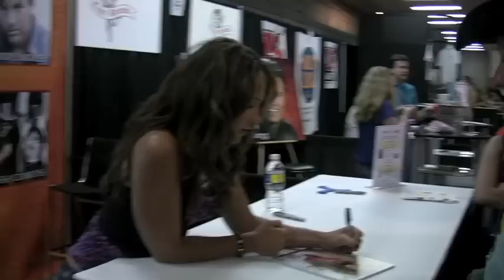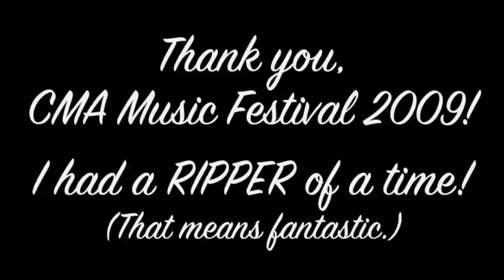(4 of 4) Shea Fisher: Adventures of an Aussie at the CMA Music Festival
More fun with fans at the festival... and I got to ride another bull!